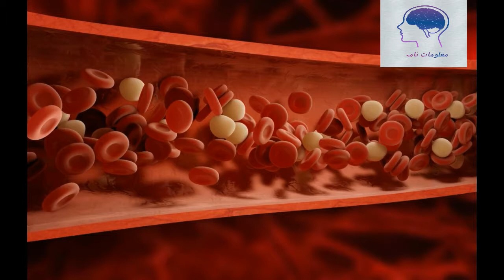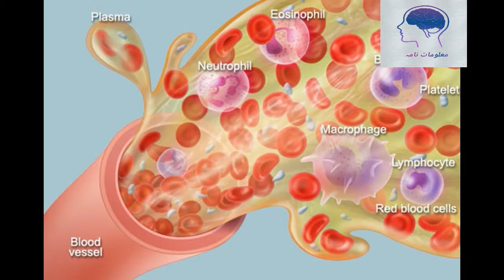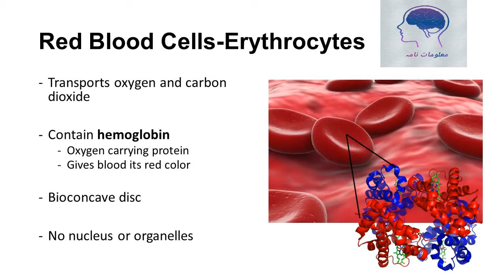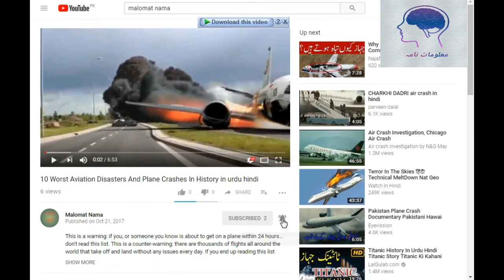what is blood? Facts about blood urdu/hindi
Facts about blood urdu/hindi
Blood is a body fluid in humans and other animals that delivers necessary substances such as nutrients and oxygen to the cells and transports metabolic waste products away from those same cells.[1]

In vertebrates, it is composed of blood cells suspended in blood plasma. Plasma, which constitutes 55% of blood fluid, is mostly water (92% by volume),[2] and contains dissipated proteins, glucose, mineral ions, hormones, carbon dioxide (plasma being the main medium for excretory product transportation), and blood cells themselves. Albumin is the main protein in plasma, and it functions to regulate the colloidal osmotic pressure of blood. The blood cells are mainly red blood cells (also called RBCs or erythrocytes), white blood cells (also called WBCs or leukocytes) and platelets (also called thrombocytes). The most abundant cells in vertebrate blood are red blood cells. These contain hemoglobin, an iron-containing protein, which facilitates oxygen transport by reversibly binding to this respiratory gas and greatly increasing its solubility in blood. In contrast, carbon dioxide is mostly transported extracellularly as bicarbonate ion transported in plasma.

Vertebrate blood is bright red when its hemoglobin is oxygenated and dark red when it is deoxygenated. Some animals, such as crustaceans and mollusks, use hemocyanin to carry oxygen, instead of hemoglobin. Insects and some mollusks use a fluid called hemolymph instead of blood, the difference being that hemolymph is not contained in a closed circulatory system. In most insects, this "blood" does not contain oxygen-carrying molecules such as hemoglobin because their bodies are small enough for their tracheal system to suffice for supplying oxygen.

Jawed vertebrates have an adaptive immune system, based largely on white blood cells. White blood cells help to resist infections and parasites. Platelets are important in the clotting of blood. Arthropods, using hemolymph, have hemocytes as part of their immune system.

Blood is circulated around the body through blood vessels by the pumping action of the heart. In animals with lungs, arterial blood carries oxygen from inhaled air to the tissues of the body, and venous blood carries carbon dioxide, a waste product of metabolism produced by cells, from the tissues to the lungs to be exhaled.

Medical terms related to blood often begin with hemo- or hemato- (also spelled haemo- and haemato-) from the Greek word αἷμα (haima) for "blood". In terms of anatomy and histology, blood is considered a specialized form of connective tissue, given its origin in the bones and the presence of potential molecular fibers in the form of fibrinogen.
malomat nama
malomat nama in urdu
malomat nama urdu hindi